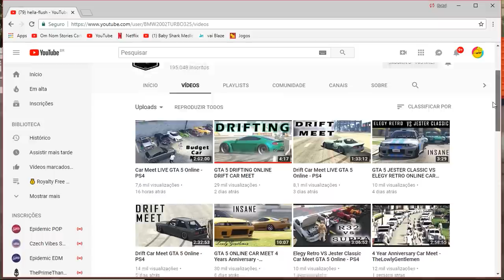😲GTA 5 NOVO GLITCH DE DRIFT E VELOCIDADE🏎